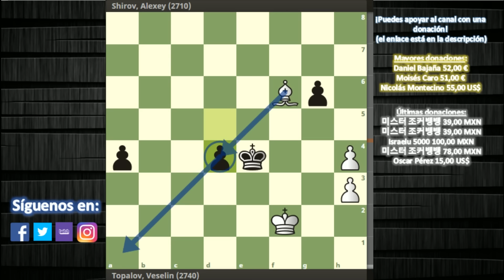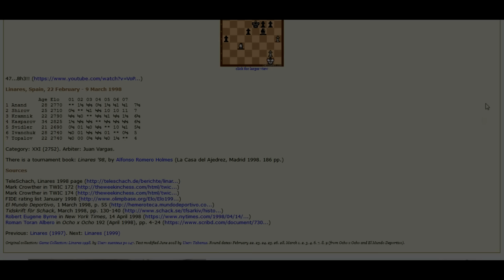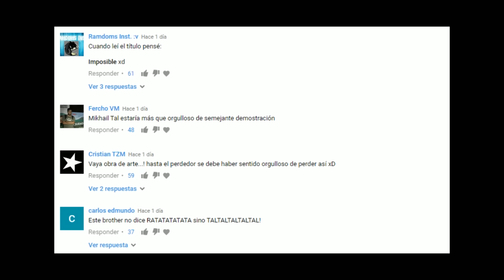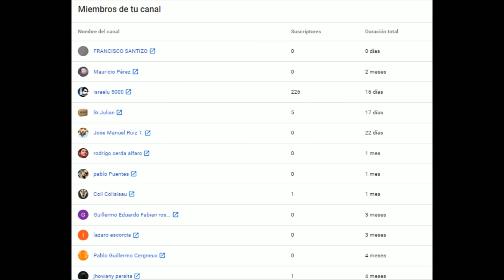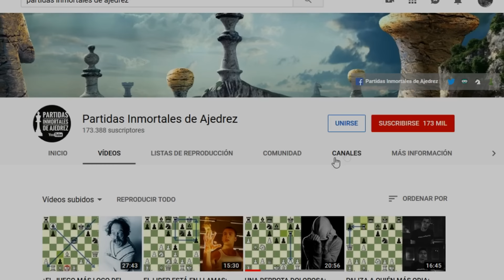¡PREMIADA COMO LA MEJOR JUGADA DE LA HISTORIA!: Topalov vs Shirov (Linares, 1998)